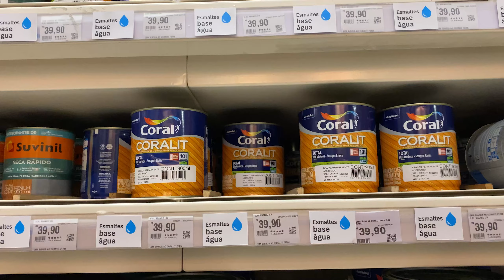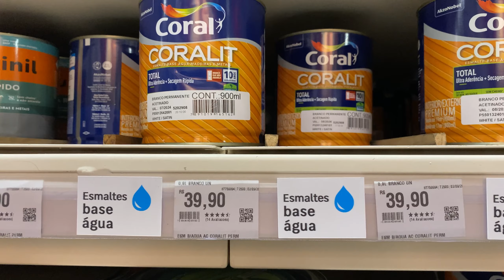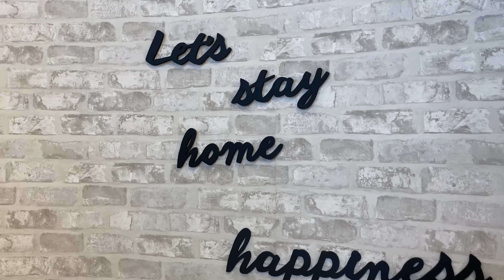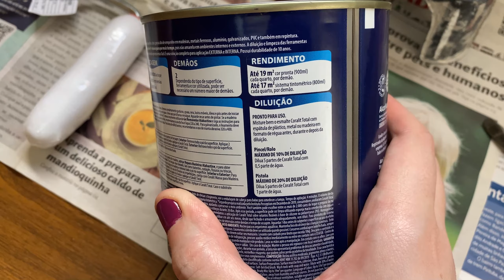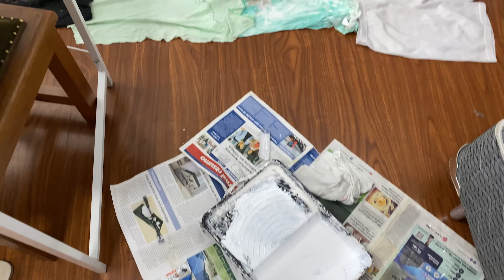Vlog #03 - Compras na Leroy Merlin / Pintando a parede de fotos